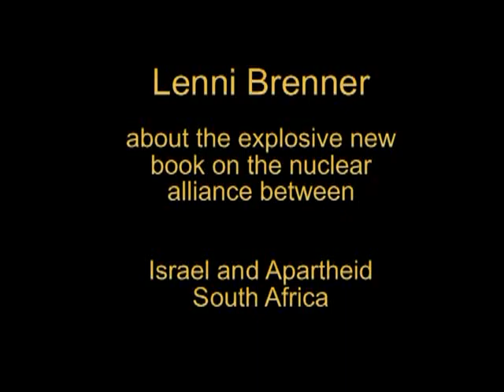Brenner Reviews The Unspoken Alliance (1 of 2)